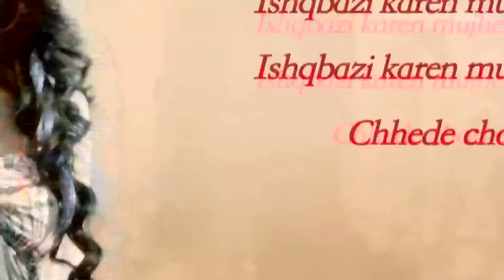Khurafati Akhiyan | Full Song With Lyrics | Bajatey Raho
Sing along to the tunes of 'Khurafati Akhiyan' sung in the melodious voice of Sona Mahapatra from 'Bajatey Raho' featuring Ravi Kishan & Vishakha Singh.

Film – Bajatey Raho
Actor – Tusshar Kapoor, Dolly Ahluwalia, Ranvir Shorey, Ravi Kishan & Vinay Pathak
Directed by - Shashant A Shah

Eros International in association with MSM Motion Pictures presents 'Bajatey Raho' a Shashant A Shah directorial film featuring Dolly Ahluwalia, Tusshar Kapoor, Ravi Kishan, Vinay Pathak, Ranvir Shorey & Vishakha Singh. The film is produced by Krishika Lulla & is all set to release in theatres on 26th July, 2013.